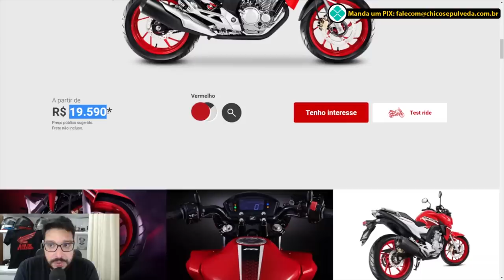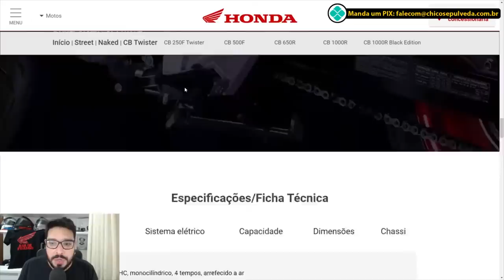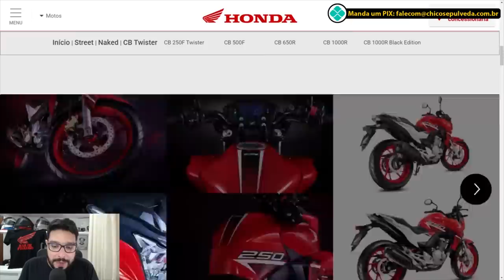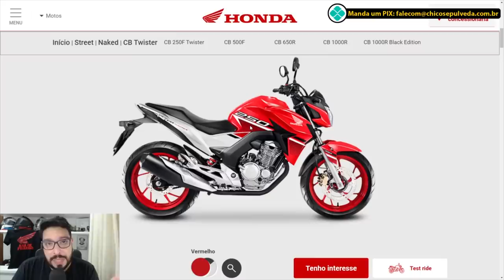Quem tem Honda CB250F Twister como fica? [o consórcio te lascou]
Black Boots
Calçados com estilo, conforto e segurança